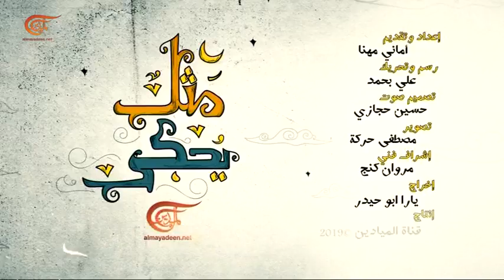مثل يُحكى | خذوا الحكمة من أفواه المجانين | 2019-09-23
تقديم: أماني مهنا
إعداد:
إنتاج:  الميادين